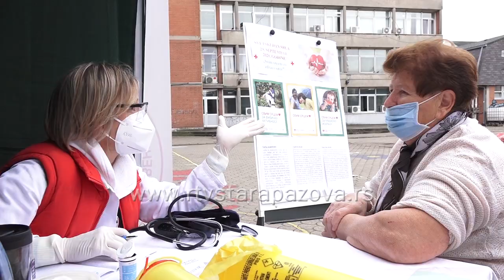Preventivno merenje šećera i pritiska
Akcijom merenja krvnog pritiska i  nivoa šećera u krvi obeležen je Svetski dan srca i u staropazovačkoj sredini. Statistika pokazuje da u Srbiji više od 50.000 ljudi u toku godine izgubi borbu sa kardio-vaskularnim bolestima.